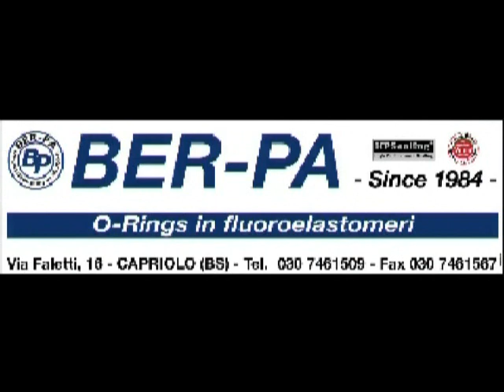MOZZANICA-BRESCIA 2-2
Campionato Nazionale di Calcio Femminile Serie A  8^ Giornata di Ritorno
MOZZANICA-BRESCIA   Telecronista Fabio Cimmino